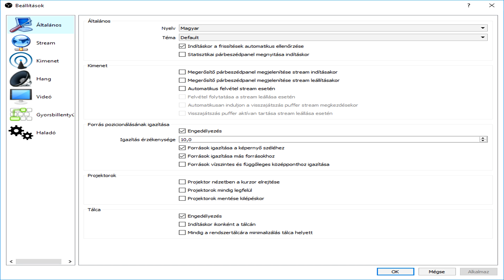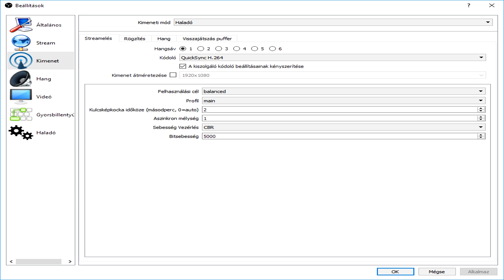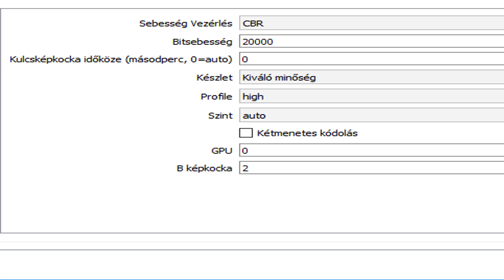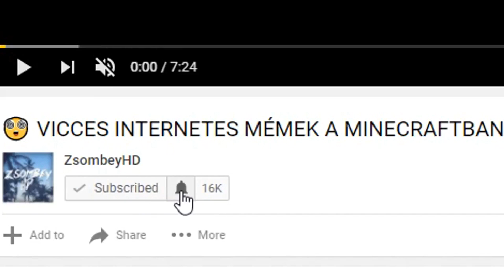OBS Tutorial #1. ✔️ Beállítások ÉLŐ ADÁSHOZ/VIDEÓHOZ!! 🔴🎬 [2017]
🎵 Jelenlegi Intro zene címe ► SetSplash általt tervezett hangeffektek
🎶 Az Intro készítője ► SetSplash

1. monitor [fő] ► Samsung S24F350FHU
2. monitor ► LG Flatron L192WS
Billentyűzet ► Egy átlagos Genius billentyűzet

✌ HA TETSZETT A VIDEÓ/LIVE, AKKOR CSAPASSATOK EGY SUBOT ÉS EGY LÁJKOT, PÍÍSZ! ✌